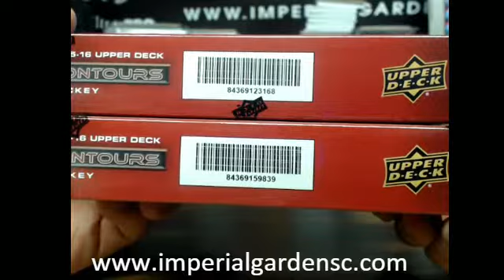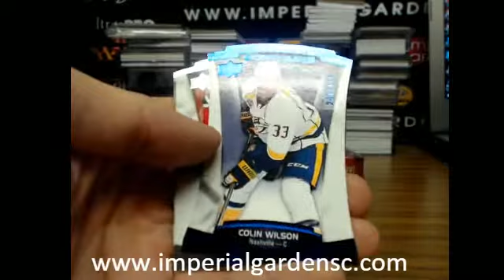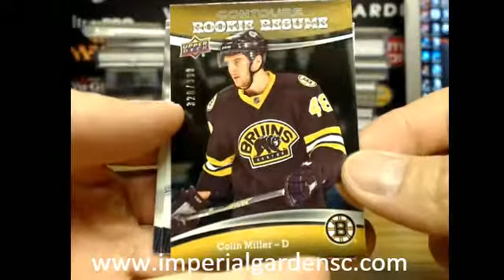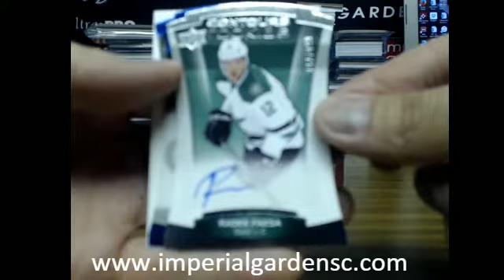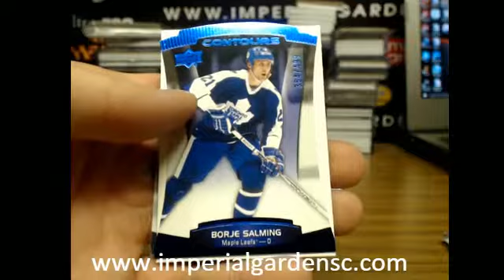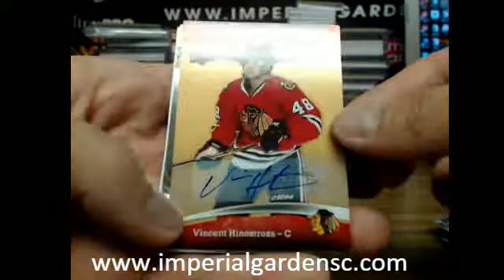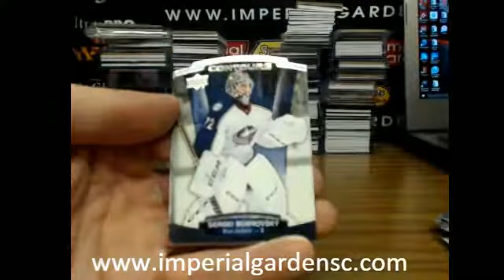DOUBLE Box Break #1374: 15-16 Upper Deck CONTOURS NHL HOCKEY